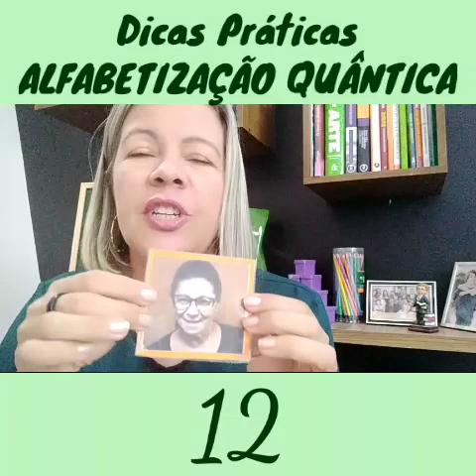Como ensinar a ler com alegria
Quando a criança brinca com palavras que ela sabe ler a partir da memória visual, fica muito mais fácil para que ela entenda as relações entre as letras, as sílabas, os fonemas, sem que se desgaste muito com esta leitura. Isso traz um conforto emocional de que ler pode ser fácil e prazeroso!

Andréa Wolney
Psicopedagoga Sistêmica